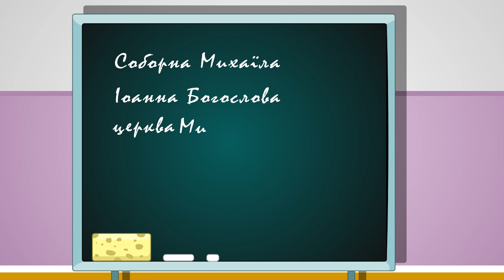Саято-Михайлівський Золотоверхий 2 - Духовне намисто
Велика історія про  Золотоверхий Саято-Михайлівський , природньо - не могла вміститись у лише один маленький мультфільм!
А тому запрошуємо Вас на другу частину про одну з найбільших перлин нашого духовного літопису .
Як ви вже , мабуть , здогадалися мова у ній піде про новітній літопис Золотоверхого !
Зокрема про друге народження храму вже у часи Незалежної України , а ще як знову  вже  у наші часи святиня вберегла українців , які під час Революції гідності - повстали проти тодішньої влади… Переслідувані відважні повстанці знайшли прихисток саме у святині … як багато віків до того…